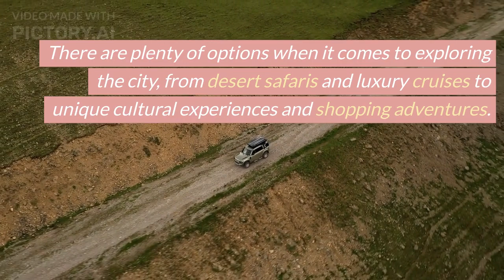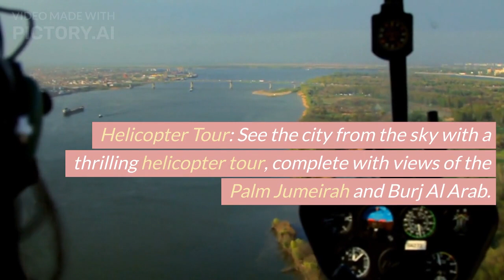dubai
dubai दुबई